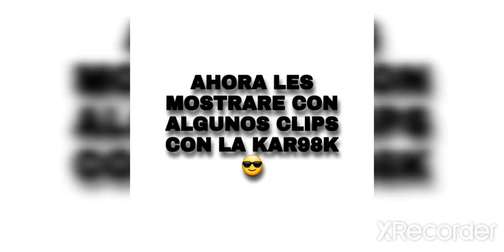UN SUSCRIPTOR ME MANDA UN REGALITO..!! QUE SERA? EN *FREE FIRE* 2020..!!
DESCARGA YA GOD OF WAR CHAINS OF OLYMPUS EMULADOR PPSSPP ISO POR MEGA EN ESPAÑOL POR MEGA

COMO DESCOMPRIMIR JUEGOS PARA PPSSPP EN ARCHIVO ZIP O RAR EN FILE EXPLORE DE ISO DE DRAGON BALL 2020